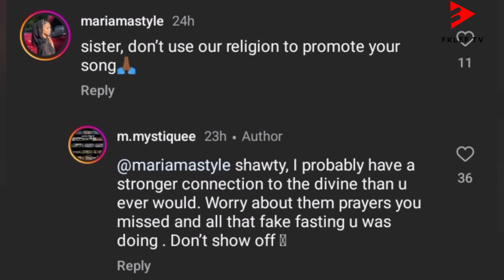Asake's ex-girlfriend speaks up on why she dumped him!!